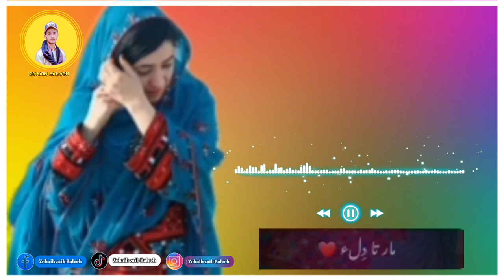Dosti Koton Daty Mana Dasty Neshny New balochi WhatsApp status